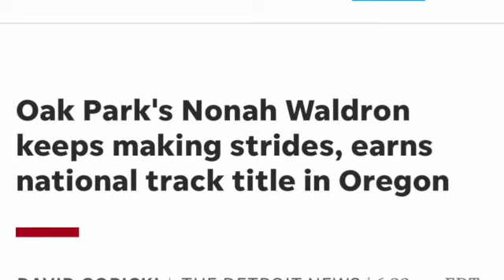SPS Presents..Oak Park Track & Field Champion Nonah Waldron at the N Farmington Holiday Extravaganza